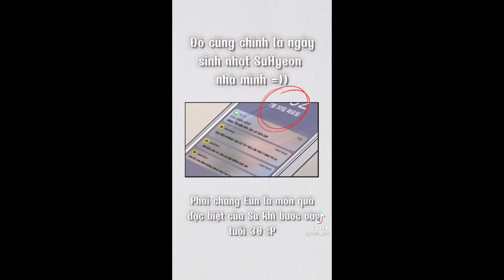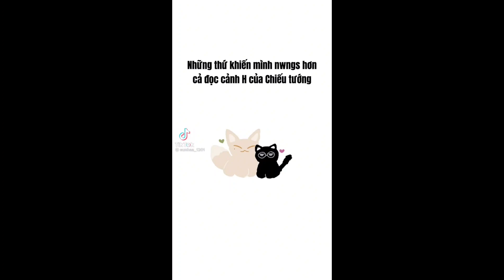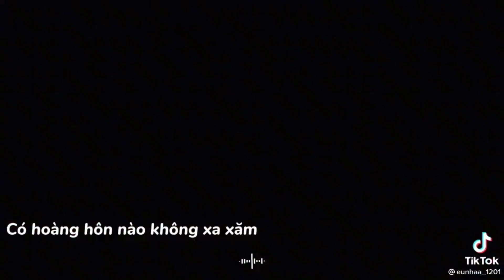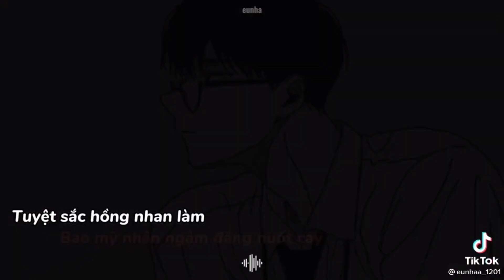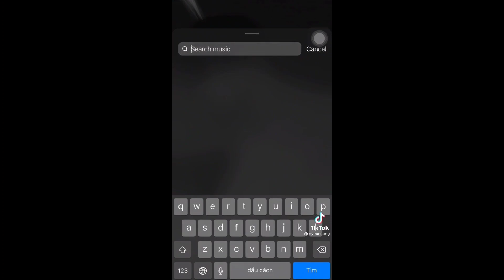(tổng hợp) tik tok truyện tranh đam mỹ , BL về bộ Chiếu Tướng P2